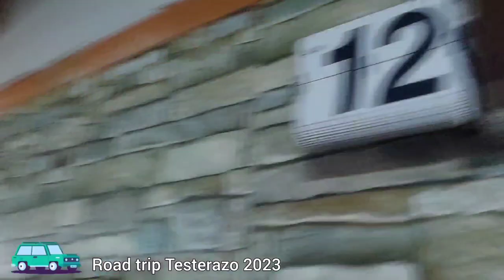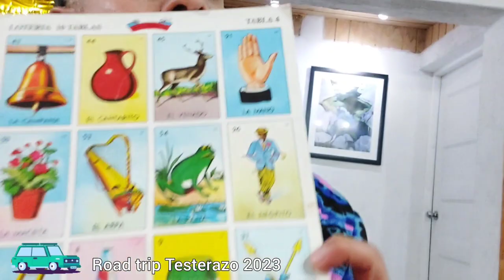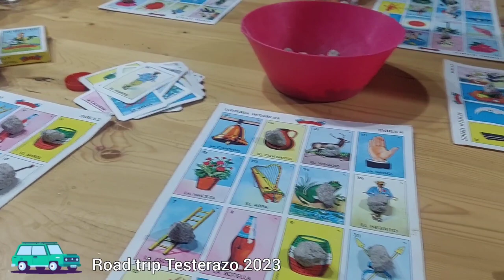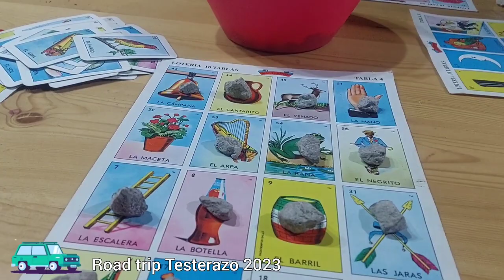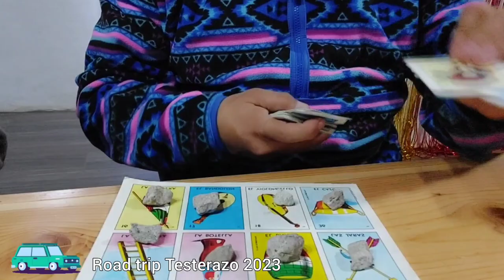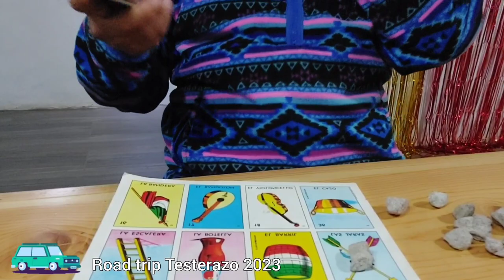Road trip Testerazo 2023